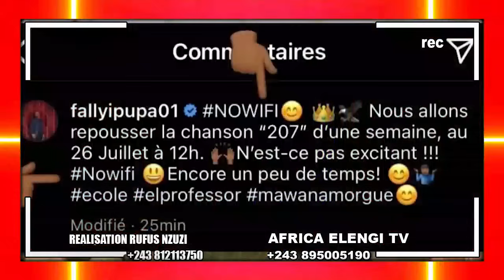KAKE! FALLY IPUPA TROP C'EST TROP YOROBO SWAG AZUI EMBARGO VISA NAYE YA 5 ANS BA DÉSACTIVÉ YANGO